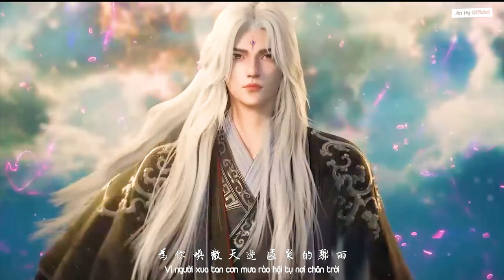Renegade Immortal | Vương Lâm, Lý Mộ Uyển, Tu Ma Hải duyên định ( ost Tiên Nghịch)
Bài hát: Chưởng Duyên Sinh Diệt -掌缘生灭
Trình bày: Dương Đinh Tử - Yang Dinh Zi
Movie: Tiên Nghịch -Xian Ni
Editor: An Hy
   Lý Mộ Uyển gặp gỡ Vương Lâm, nên duyên tại Tu Ma Hải...
 " Sư huynh! Uyển nhi không biết ngươi tên là gì. Bốn năm qua, ngươi cũng chẳng hề nhắc tới một lần. Mà ngươi cũng không hề biết tên ta. Suốt bốn năm qua, Uyển nhi cám ơn ngươi mấy lần cứu mạng. Quãng thời gian sống ở Tu Ma hải, suốt đời này Uyển nhi sẽ không bao giờ quên."